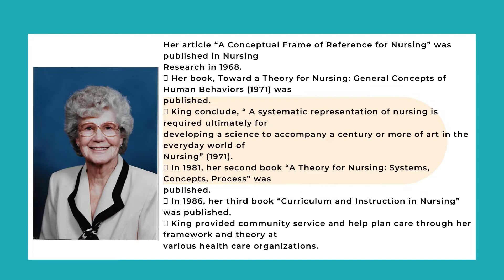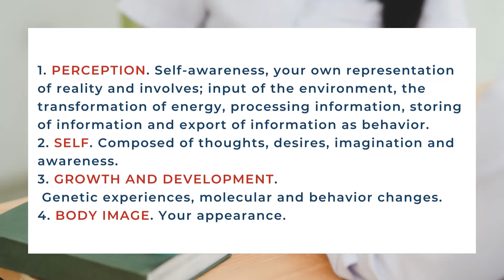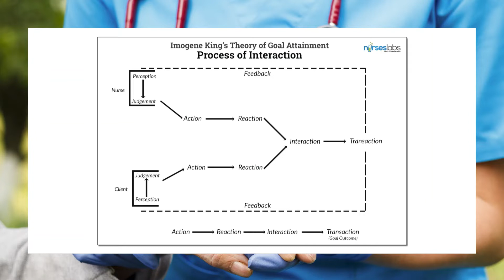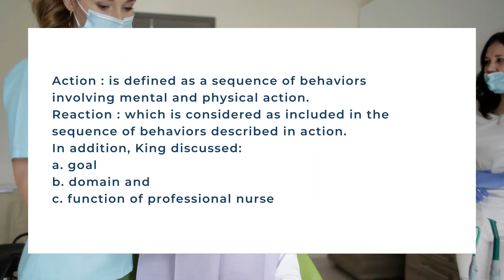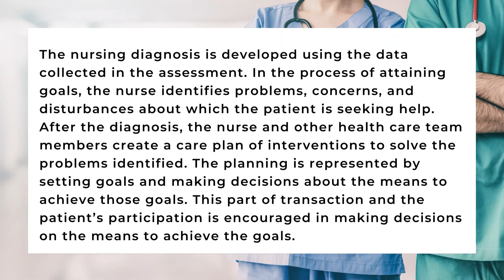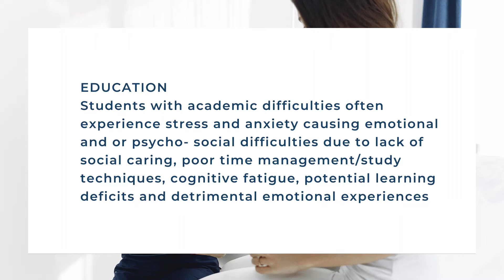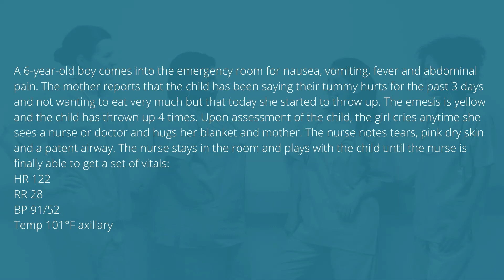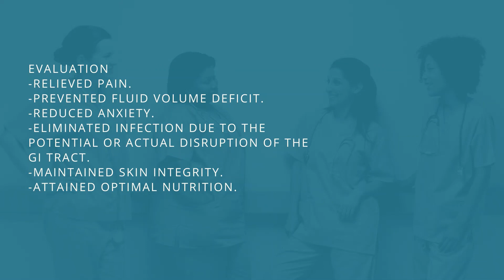GROUP 17 KING'S GENERAL SYSTEMS FRAMEWORK/ GOAL ATTAINMENT THEORY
Brokenshire College Socsksargen Inc., College of Nursing.
NCM 100 Theoretical Foundation of Nursing. 2nd semester of 2021.

Details about the nursing theory of Imogene King.